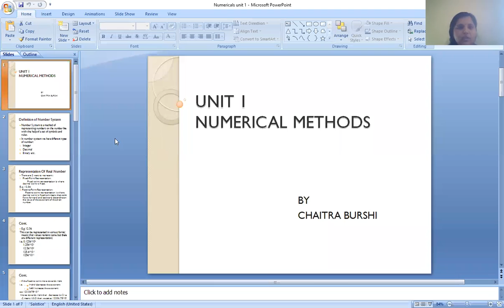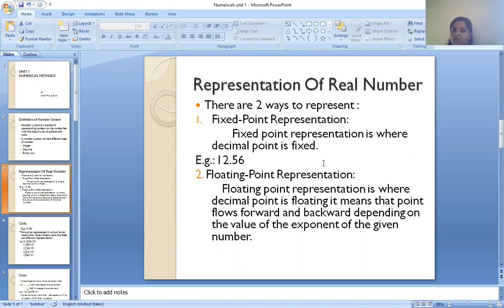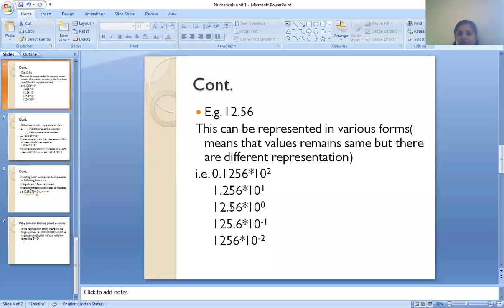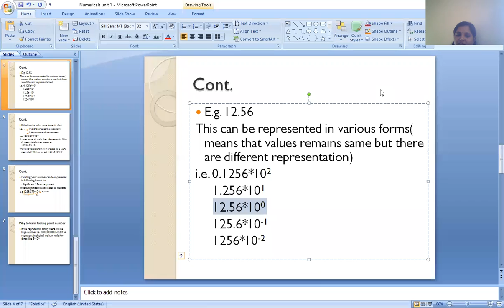numerical methods, class 3, (05/05/2021)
Representation of real numbers